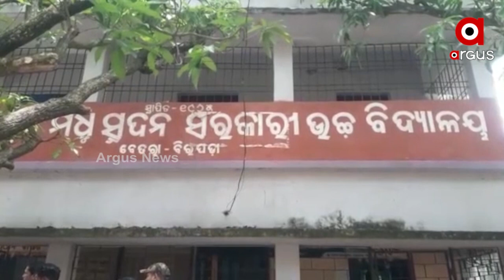Bhadrak: Kshetra Mohan Madhusudan Nodal High School is in trouble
Kshetra Mohan Madhusudan Nodal High School is in trouble at Betada, Bhadrak.